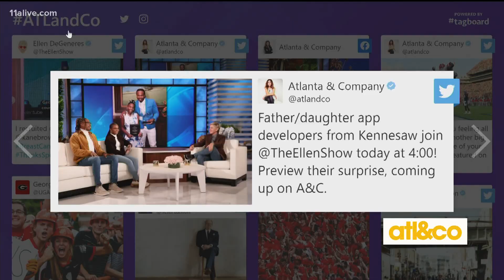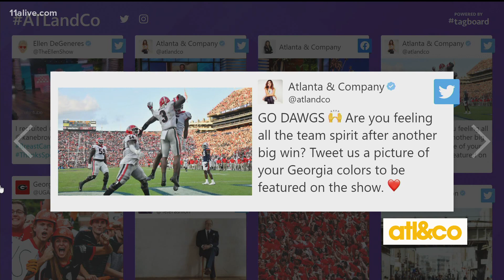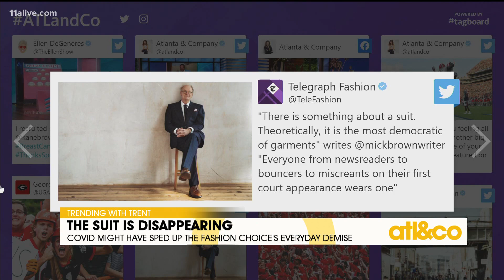Local Teen Featured on Ellen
What a young inspiration! 16-year-old app developer Jay Jay Patton from Kennesaw, GA stops by The Ellen Show today at 4:00 on 11Alive.